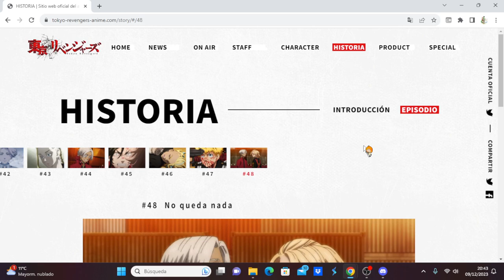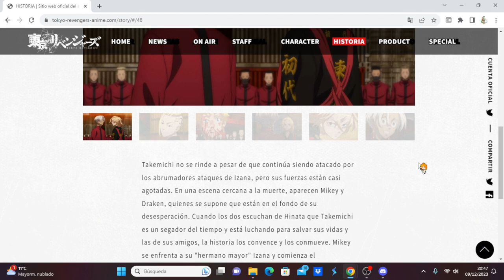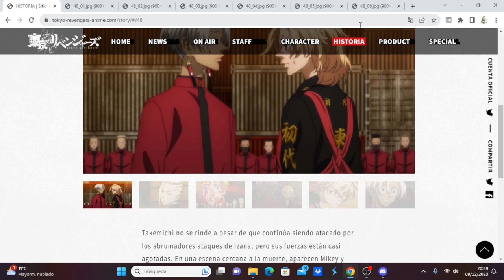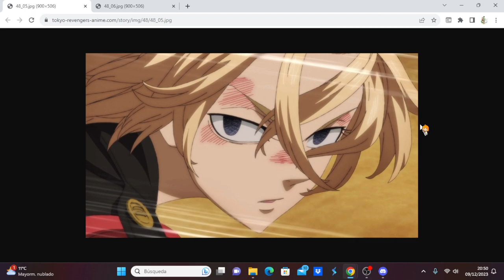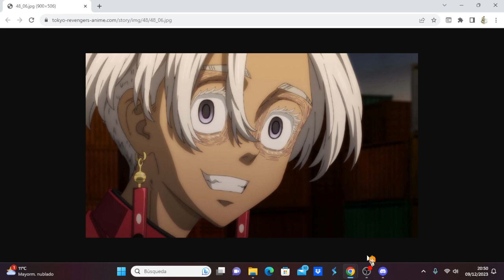Tokyo Revengers: Tenjiku-hen comentando avance del capitulo 11